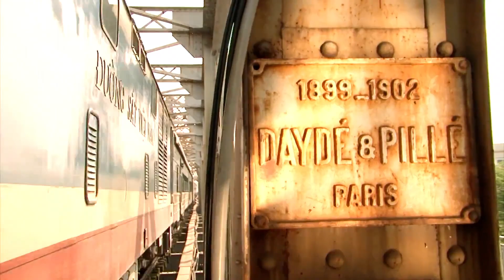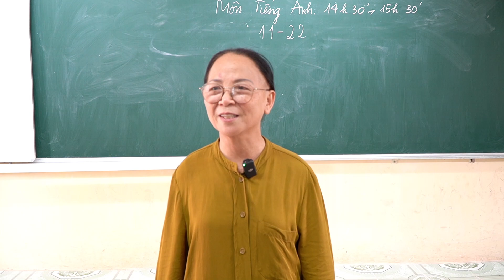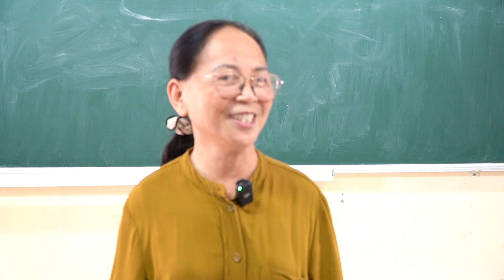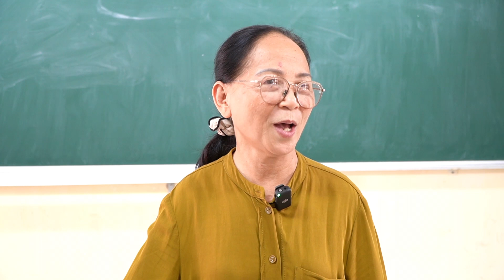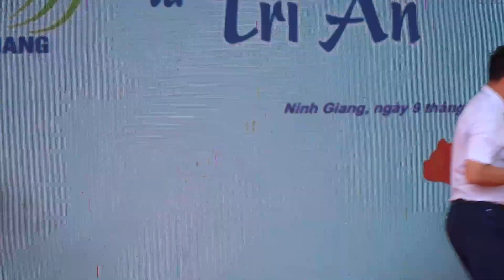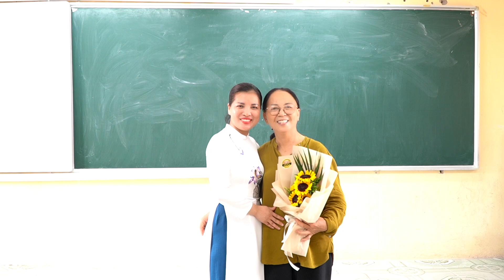Lớp 12A10 - Trường THPT Ninh Giang Hải Dương - K36 niên khoá 2000 - 2003